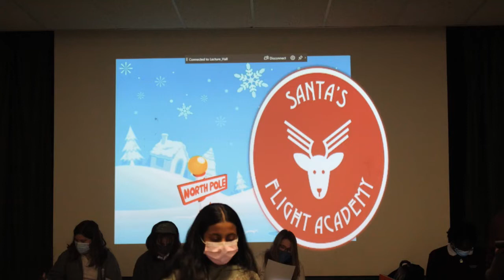Rosie the Red Nose Reindeer a SHA Production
Celebrate the Holidays with SHA AND ROSIE!